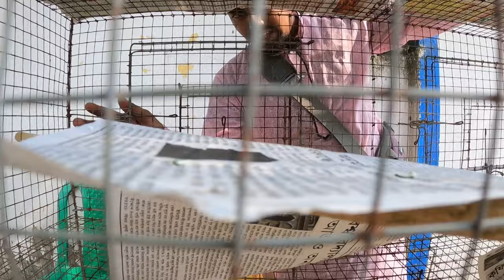Red Rumped Parrot,Conure Bird Price Update। Bird Market Serampore। Serampore Pet Market।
Red Rumped Parrot Price Update
Conure Bird Price Update
Bird Market Serampore

birds
red rumped parrot singing
sun conure price
Red-Rumped Parrot & Conure Birds Price Update
birds sounds
birds singing
birds chirping
sounds of birds
birdsong
nature sounds birds
dankuni pet market
Bird Market Serampore
garden birds
bird sounds
howrah uluberia bird market
uluberia bird market price update
todays uluberia pet market
Uluberia bird market
exotic birds
Exotic birds market
finch bird breeding
finch bird aviary
zebra finch care
Finch bird